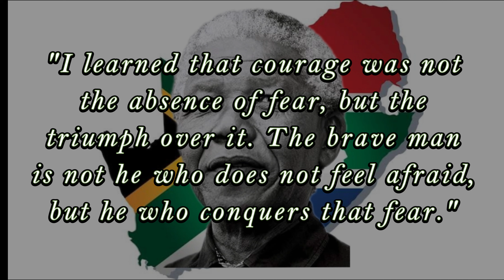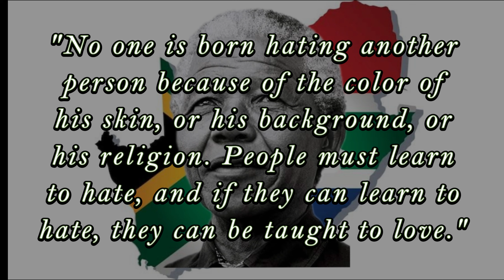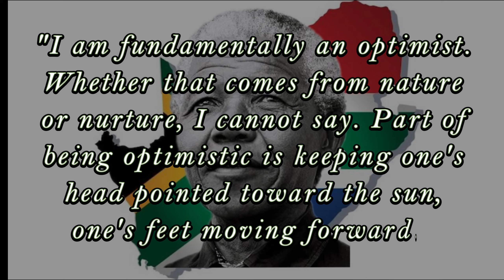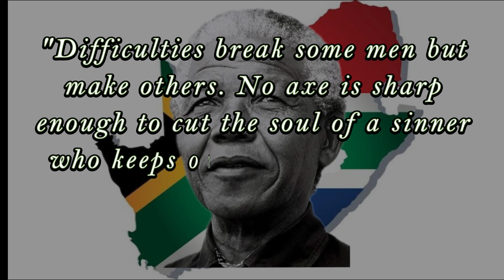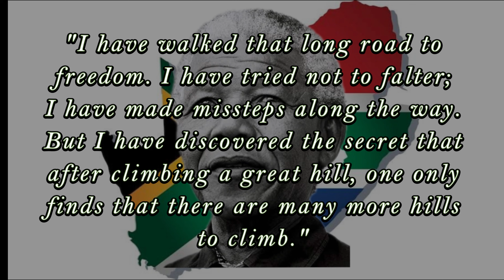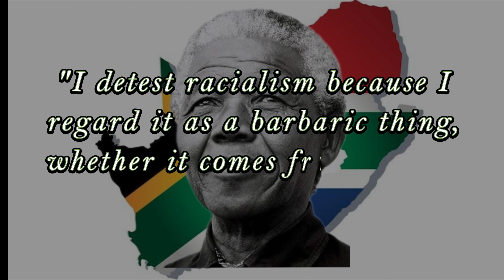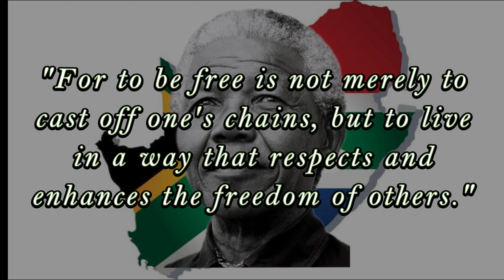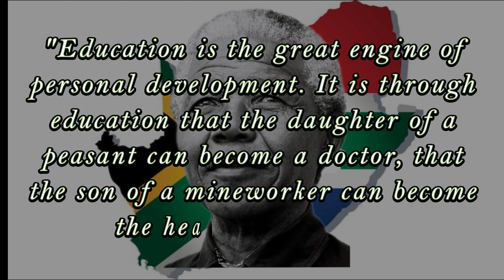Nelson Mandela Quotes That Will Change Your Perspective Forever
In this powerful video, we delve into the wisdom and inspiration of Nelson Mandela, one of the most iconic leaders of our time. Through his eloquent words, Mandela shared profound insights on topics such as leadership, courage, freedom, and equality. Join us as we explore 30 of his most famous and authentic quotes, each carrying a timeless message that resonates with people across the globe. Prepare to be moved, motivated, and inspired to make a positive difference in the world. Let Mandela's words guide us towards a brighter future.

Note: Please note that this video is created as a tribute to Nelson Mandela and to share the impact of his words. The quotes featured are attributed to Nelson Mandela, but the video does not claim any ownership or rights over his intellectual property. The intention is solely educational and inspirational. The views and opinions expressed in this video are those of Nelson Mandela and not necessarily reflective of the creators of this video.